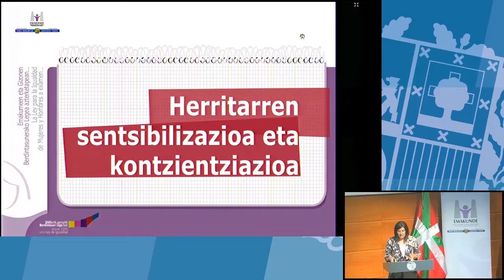Alto nivel de sensibilización y concienciación de la ciudadanía